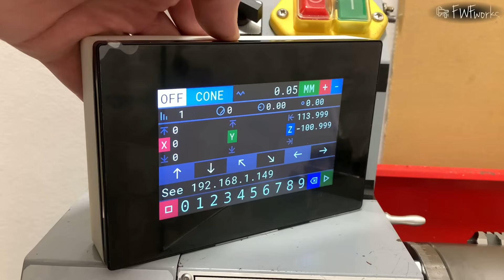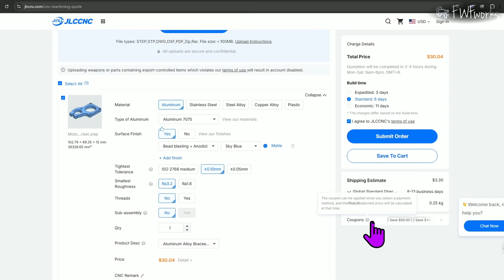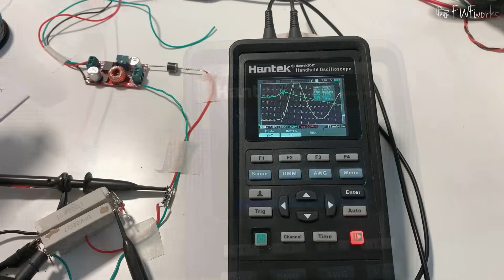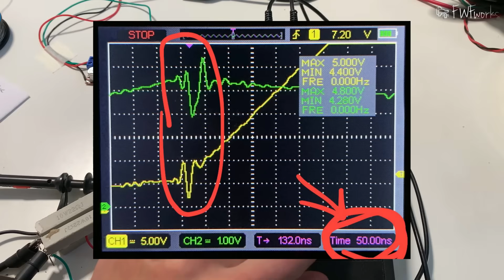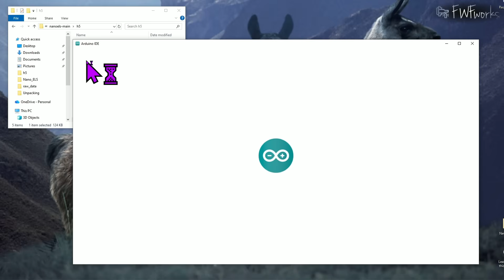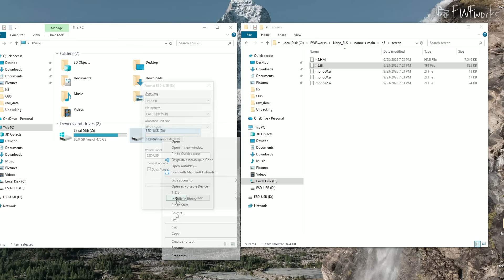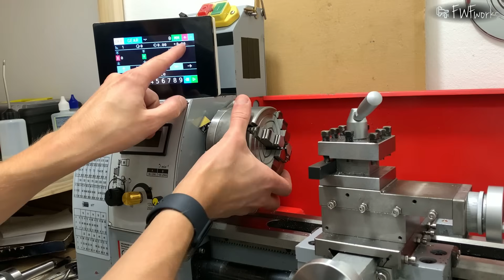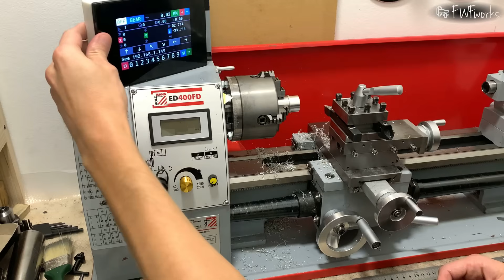NanoELS: Turning a Manual Lathe into a Smart Lathe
Assembly, installation and testing of the NanoELS H5 electronic lead screw

Lead Screw Drive:
Stepper motor: NEMA 23 57HS56, 1.2 Nm, 56 mm
Pulleys: HTD3M, 30T, 16 mm width (2 pcs)
Belt: HTD3M, 189 mm, 63 teeth, 15 mm width

Encoder:
Encoder: E38S6G5-600B-G24N
Encoder pulley: GT2, 40T, 6 mm width
Spindle pulley: GT2, 80T, 6 mm width
Belt: GT2, 288 mm, 144 teeth, 6 mm width

0:00 — Introduction
1:32 — Working with pulleys
2:45 — JLC advertisement
3:48 — Motor installation
4:26 — Encoder and pulley installation
6:02 — Some wiring
7:08 — Overvoltage protection
8:16 — PCB modification
9:05 — ESP32 issue
9:31 — Software installation
10:48 — ESP32 flashing test
11:51 — Soldering and assembling NanoELS
13:43 — Display firmware update
14:58 — Spindle angle issue
15:33 — Spindle direction
15:51 — Stepper driver issue
16:36 — Some tests
17:43 — 6×8 multi-start milling